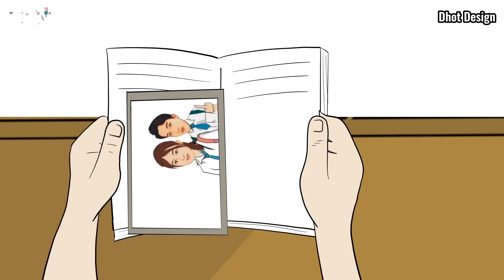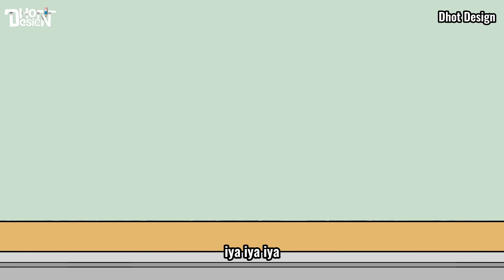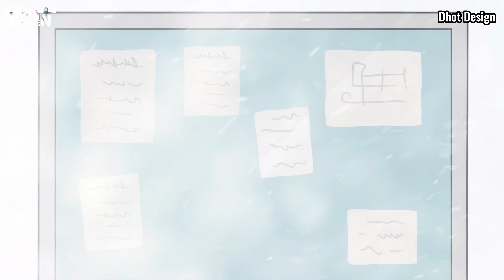HISTORY PART 2 - Animasi Sekolah